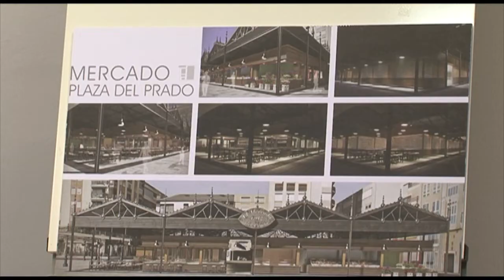En diez días los interesados podrán presentar solicitudes para un puesto en el mercado del Prado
Cada uno de los puestos tendrá una superficie entre 16 y 30 metros cuadrados y el supermercado 425.